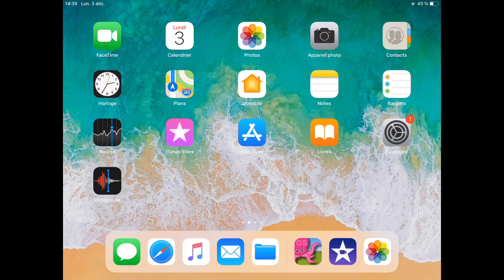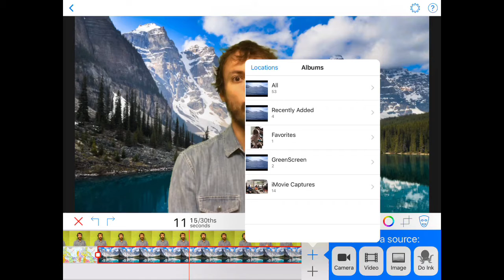Capsule Green Screen